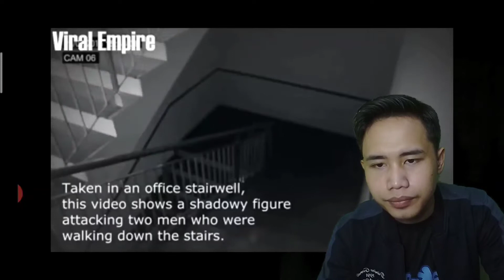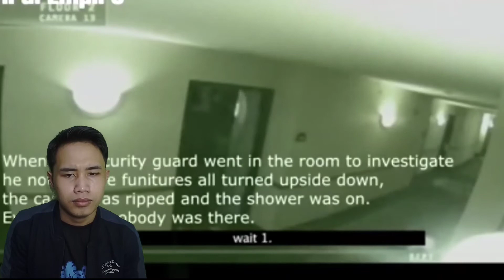PENAMPAKAN HANTU DI CCTV REACTION part 2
assalamu'alaikum guys

ini adalah lanjutan dari video reaction yang pertama semoga menghibur dan membuat temen" bertanya tanya bener ga sih?

tonton aje deh